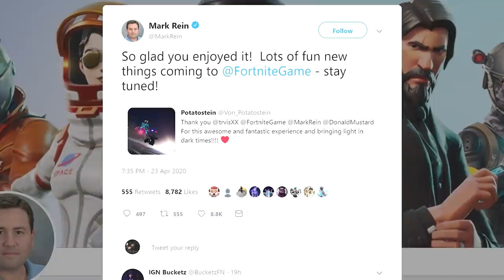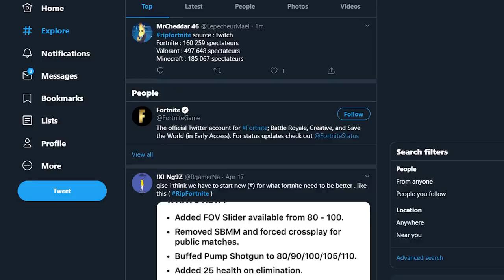Fortnite TRAVIS SCOTT - ALL SECRETS YOU MISSED!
Fortnite TRAVIS SCOTT EVENT - 10 SECRETS YOU MISSED!